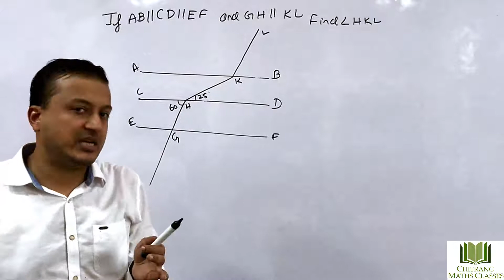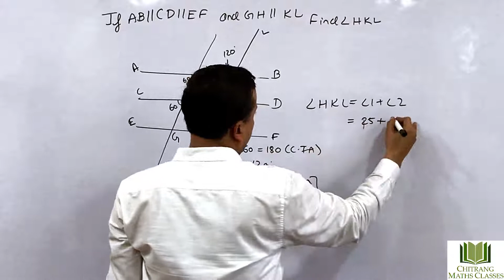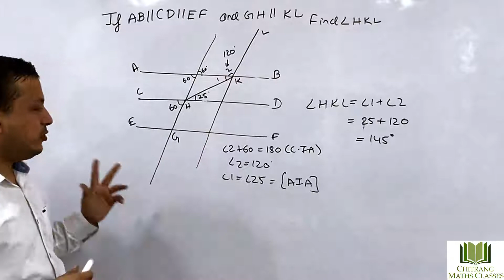Class 9 –Lines & Angles- RD Sharma-Pg 10.56 Q27, In Fig AB ll CD ll EF and GH ll KL, find ∠ HKL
Class 9 –Lines & Angles- RD Sharma-Pg 10.56 Q27, In Fig AB ll CD ll EF and GH ll KL, The measure of ∠ HKL  is